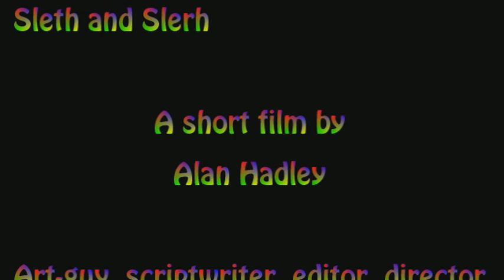Sleth and Slerh - a love story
Sleth and Slerh are a lesbian sloth couple who have been together for almost six years now. Not so long ago, Sleth proposed to Slerh. They couldn't afford any big, majestic wedding, but they didn't mind. As long as they had each other there, it would be the best wedding ever. They just had a few family members and friends come over to the wedding, and now they're honeymooning in Barslothlona (it's like Barcelona, but sloth). They'll be together forever, for as long as it takes, because they love each other.

And a comment is always appreciated. Have a happy everyday